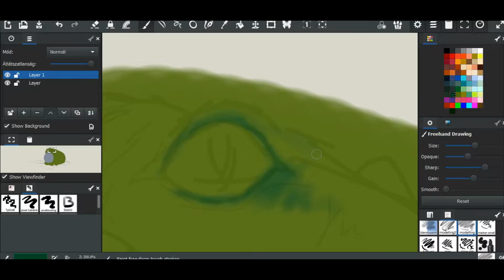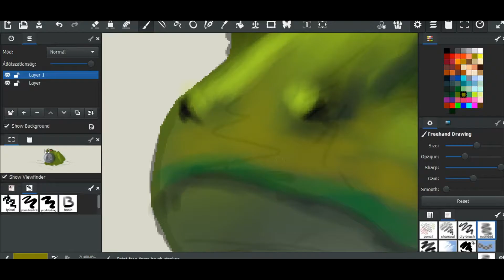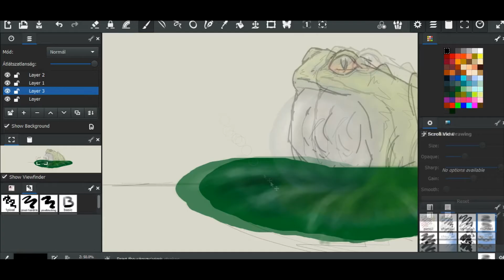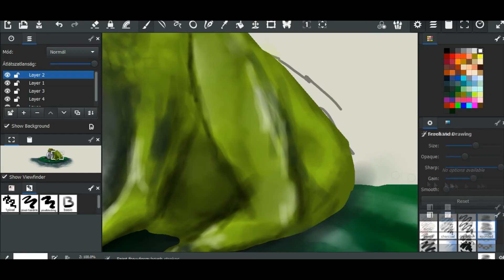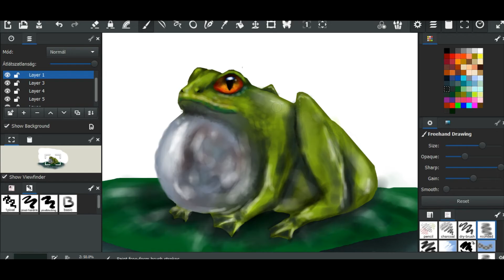Frog Speed Drawing | OrsiDraws